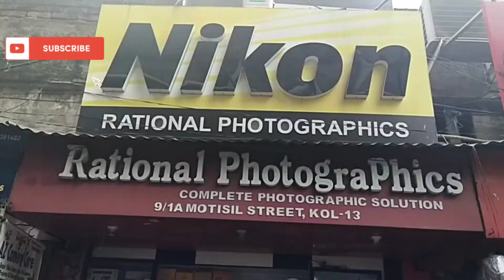Kolkata Metro Goli|Best cheapest Camera Market In Kolkata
Hi I'm Joyita.
Bangoli vloger..
Kolkata metro Goli. best cheapest market for camera 2nd hand camera also available here.